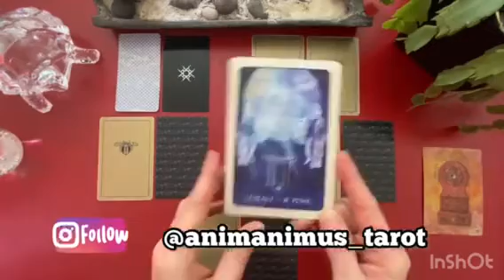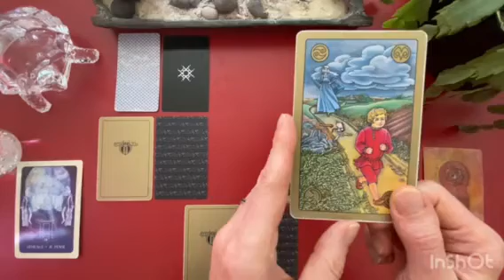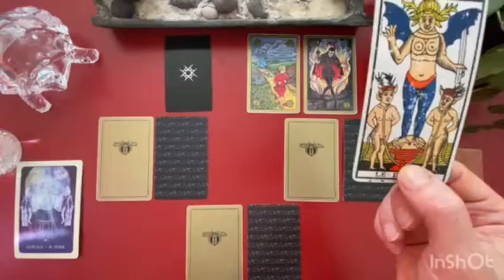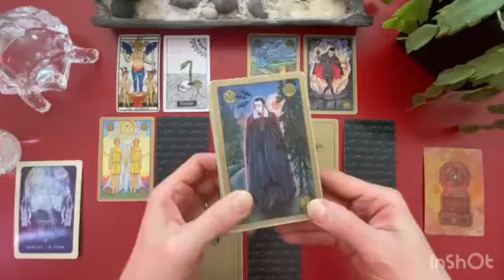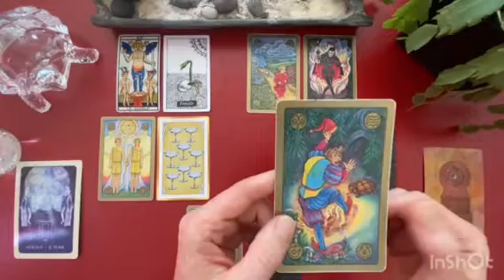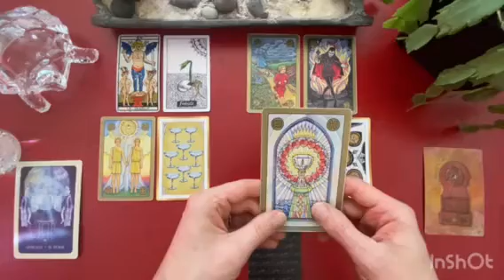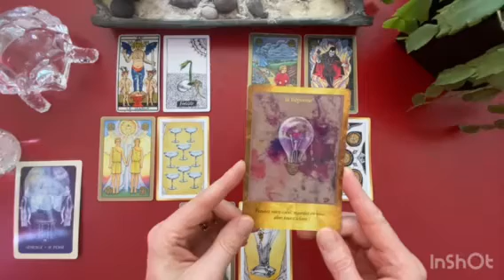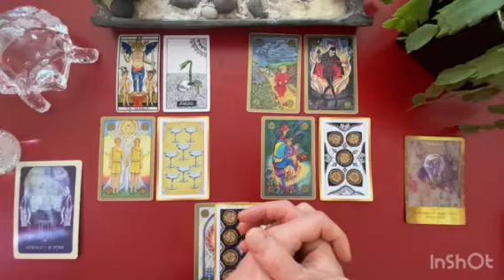GÉMEAUX - Messages de Vos Guides - 15 Mars / 15 Avril 2022: Lecture Intuitive du Tarot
Gratitude

Animanimus Tarot